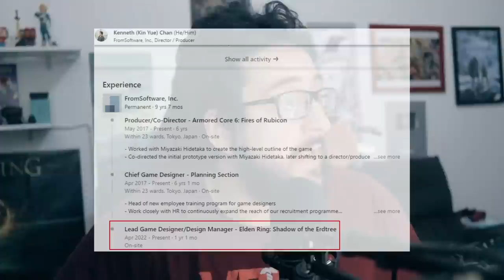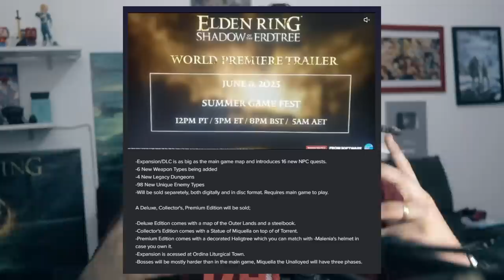Isso diz muito sobre a DLC de ELDEN RING! Se liga nisso...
Shadow of the Erdtree vai ser maravilhosa

➤ PSN: hadessama94